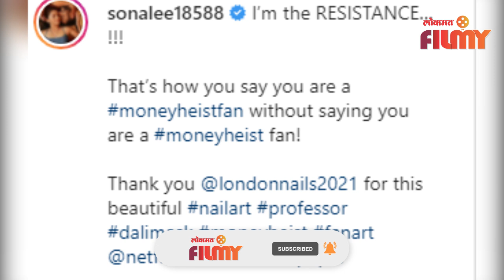Money Heist Season 5 | Sonalee Kulkarni | सॉलिड फॅन सोनालीची ‘मनी हाईस्ट’ रिलीजनिमित्त जय्यत तयारी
नेटफ्लिक्सवरील बहुचर्चित वेब सीरिज ‘मनी हाईस्ट’ ही सध्या बरीच चर्चेत आहे. ही वेब सीरिज स्पॅनिश भाषेत असली तरी जगभर याचा चाहता वर्ग आहे. सीरिजच्या अनोख्या कथेने संपूर्ण जगाचे लक्ष वेधून घेतले आहे. भारतातही या वेबसीरीचा खूप मोठा फॅनफॉलोईंग आहे. अनेक सेलिब्रेटीही या वेबसीरीजचे चाहते आहेत. अशीच एक चाहती आपल्या मराठी सिनेसृष्टीतही आहे. ती म्हणजे अभिनेत्री सोनाली कुलकर्णी.